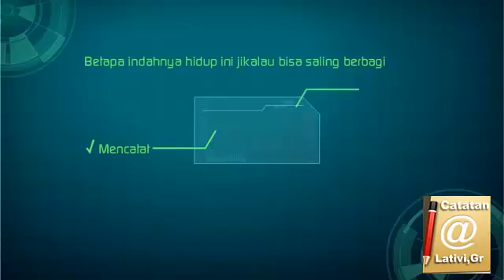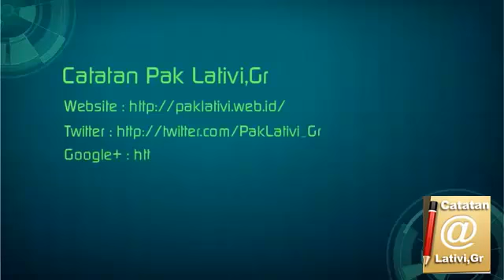Media mencatat dan berbagi dari seorang Guru MI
Video Sederhana deskripsi tentang Saluran Catatan Pak  Lativi,Gr
Kunjungi website kami :